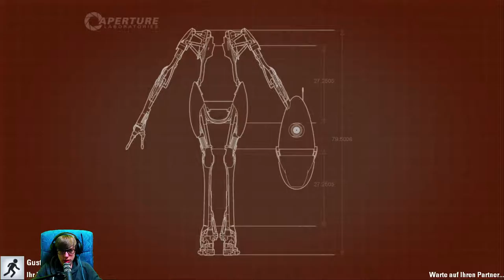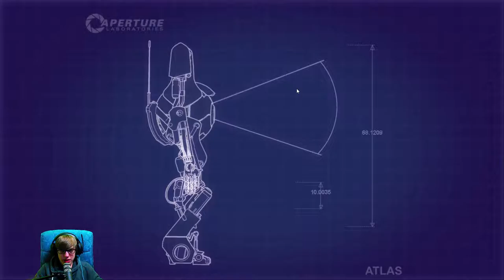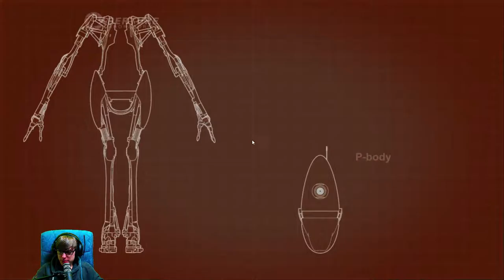Portal 2 Coop [2] ☕ I believe I can fly! | Doky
Kaufe Spiele bis zu 70% günstiger!